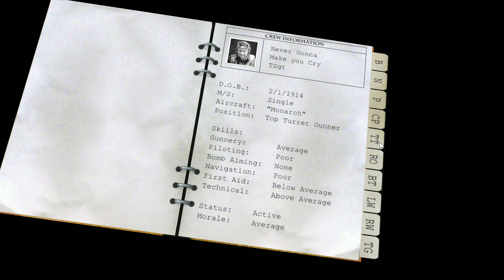The best crew you've ever seen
You'll figure it out, have fun getting that out of your head!